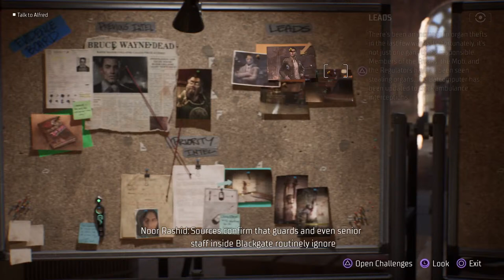Ws in the chat! Ttm i talk back! 💯👍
Stunna Gang Gamin'